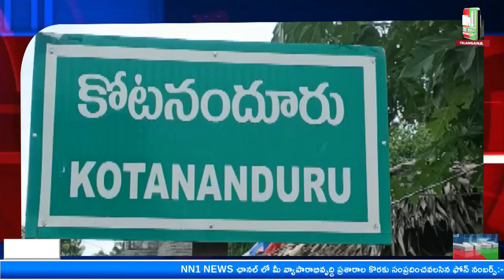కోటనందూరు : స్పందన కార్యక్రమం సమస్యలు పరిష్కార దిశగా, కలెక్టర్ కృతికా శుక్లా.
"nn1news live"
"nn1news luve"
"nn1news"
"nn1news live"

NN1 NEWS#
NN1 News#
nn1news live#
nn1news breaking news today#
nn1news Breaking#
nn1news Youtube on live#
nn1news Sucribe#